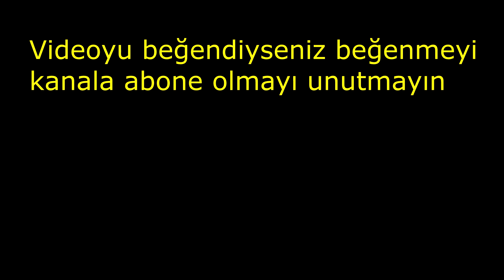999999 DOLARA m762 FULLEDİM RP YÜZLEDİM PARA MOBİLE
CANLI YAYINLARIMIZI UNUTMAYIN :)